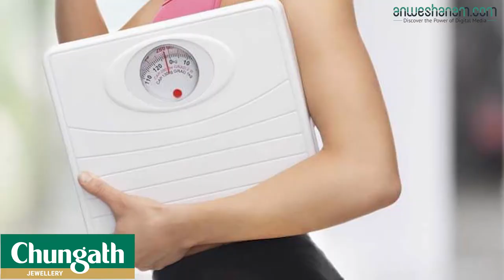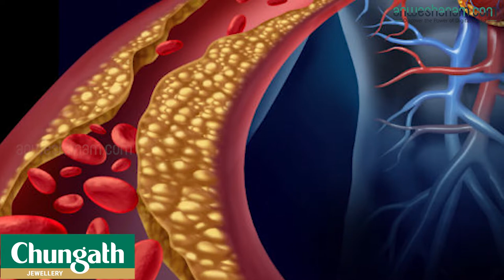വെയ്റ്റ് ലോസ് ആപത്തോ?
ഭാരം കുറയ്ക്കാന്‍ എന്ത് സാഹസവും ചെയ്യാന്‍ തയാറുള്ളവര്‍ ശ്രദ്ധിക്കുക. വെയ്റ്റ് ലോസ് ചില നേരത്തെങ്കിലും ആപത്താണ്. അമിതവണ്ണം കുറയ്ക്കാന്‍ ഇന്ന് ഒരുപാട് വെയ്റ്റ് ലോസ് ടിപ്സ് ഉണ്ട്. ഡയറ്റ് പ്ലാനുകള്‍ യഥേഷ്ടം. എന്നാല്‍ ഒരുപരിധി കഴിഞ്ഞുള്ള ഭാരം കുറയല്‍ ആപത്താണ് എന്നാണ് ഡോക്ടര്‍മാര്‍ പറയുന്നത്. പ്രത്യേകിച്ചും സ്വയം വിചാരിക്കുന്നതിലും കൂടുതല്‍ ഭാരം പെട്ടെന്ന് കുറയുന്നത് .

അധികമായി ഭാരം കുറയുന്നത് ചില രോഗങ്ങളുടെ പ്രാരംഭലക്ഷണം ആണെന്നാണ് ഡോക്ടര്‍മാര്‍ സൂചിപ്പിക്കുന്നത്. ഹൃദ്രോഗം, കാന്‍സര്‍ എന്നീ രോഗങ്ങളുടെ ആദ്യ ലക്ഷണമാകാം ഈ ഭാരക്കുറവ്. പ്രത്യേകിച്ച് പ്രായമായവരില്‍ ഇത് കൂടുതല്‍ ശ്രദ്ധിക്കണം. ശരീരഭാരത്തിന്റെ അഞ്ചു ശതമാനം പെട്ടെന്ന് കുറയുന്നതായി കണ്ടെത്തിയാല്‍ ഉടനടി കൂടുതല്‍ പരിശോധനകള്‍ ആവശ്യമാണ്. മറ്റുചിലരില്‍ അളവില്‍ കൂടുതല്‍ സ്‌ട്രെസ് ഉണ്ടാകുന്നതും ഭാരം കുറയാന്‍ കാരണമാകുന്നുണ്ട്.